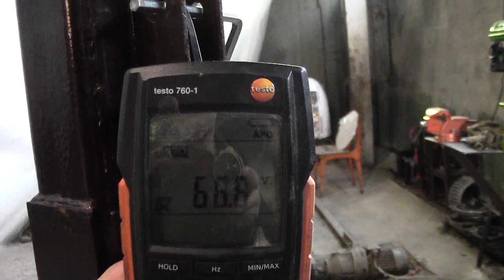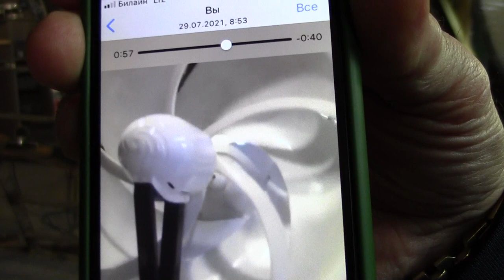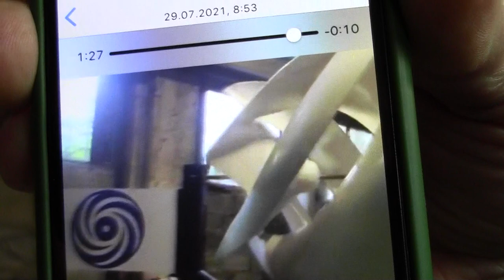Отечественное производство ветрогенераторов, г. Краснодар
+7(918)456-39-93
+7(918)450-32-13